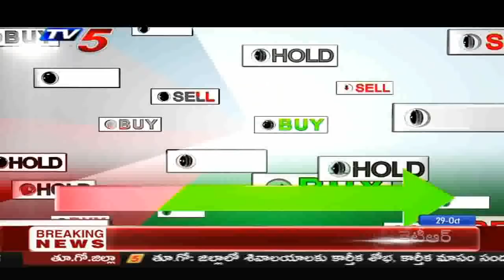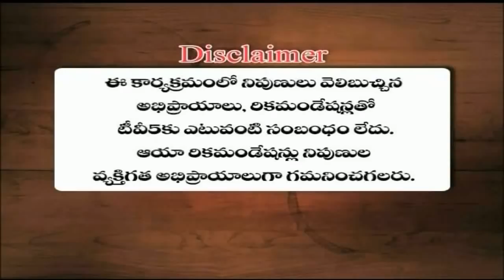29th Oct 2019 TV5 News Business Breakfast